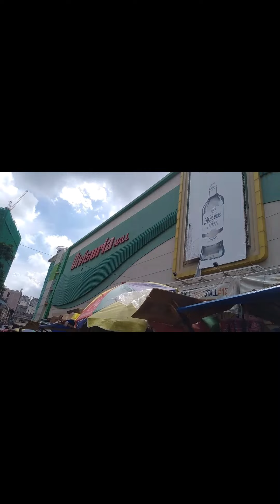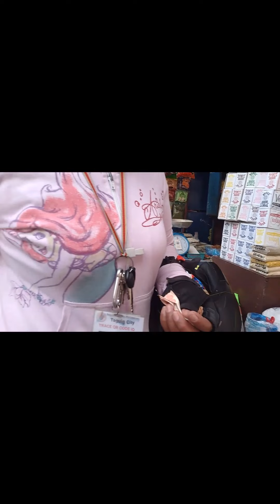presyong DIVISORIA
presyong Divisoria ,halinat mamila sa Divisoria